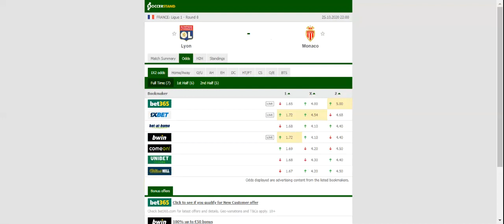LYON VS MONACO PREDICTION & BETTING TIPS - 25/10/2020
2021 college football predictions,
2019 college football predictions,
2020 ncaa football predictions,
nc state football predictions 2020,
2020 nebraska football predictions,
2020 uga football predictions,
10 football predictions 2020,
football songs,
football vines,
football skills,
football daily,
football games,
football khela,
football live,
football pump up,
football anime,
football analysis,
football asmr,
football agility drills,
football american,
football academy,
football anthem,
football boots,
football big hits,
football bloopers,
r/b football,
f c b football,
mattyb football,
s.a.b football,
football chants,